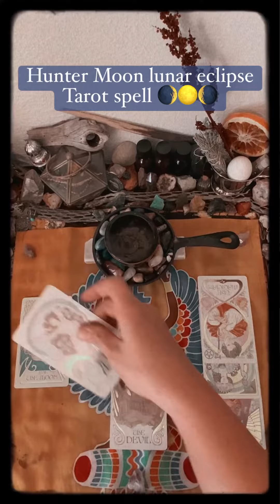tarotspell for the lunareclipse coming up!